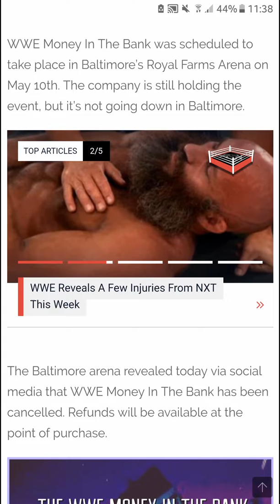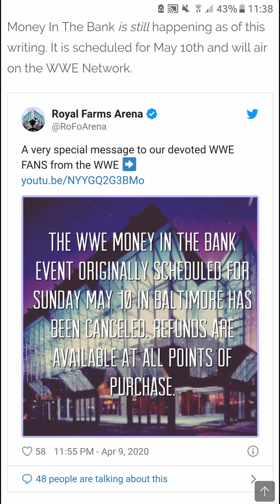WWE MONEY IN THE BANK IS OFFICIALLY CANCELLED